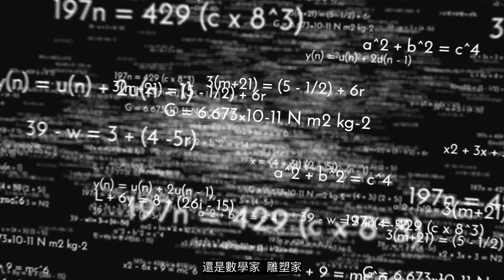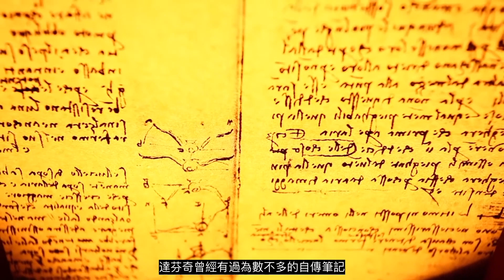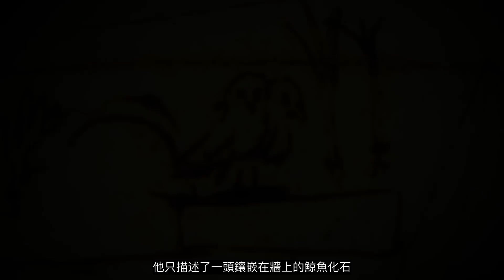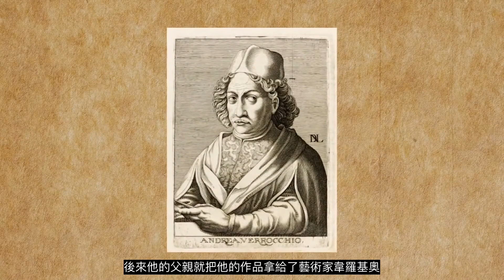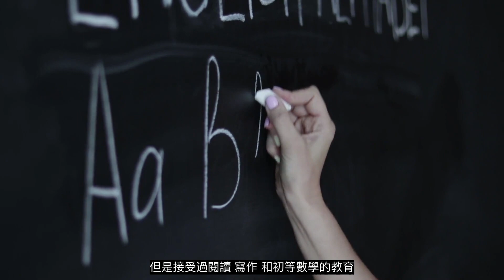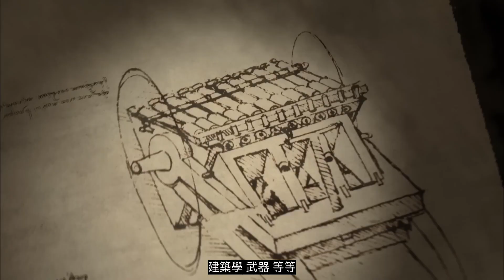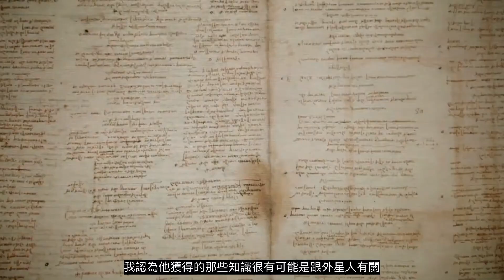達芬奇穿越時空500年？洞穴消失兩年後回來變天才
很多人都對達芬奇的成就感到驚訝，因為他不僅是一位畫家，還是一個全才。為什麼他能夠成為多個領域的大師呢？有人猜測：達芬奇的天賦可能跟外星人有關，因為只有這種說法，似乎才能對達芬奇的天賦給出一個合理的解釋。